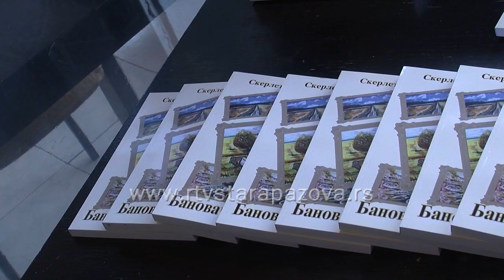Izložba rukotvorina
U Domu kulture u Novim Banovcima održana je prva zajednička izložba radova banovačkih amatera rukotvoraca. Oko 40 učesnika izložilo je zanimljive radove uradjene raznim tehnikama.